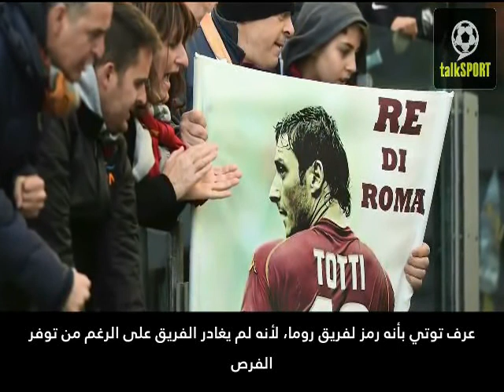أبرز 8 أشياء لا تعرفها عن فرانشيسكو توتي